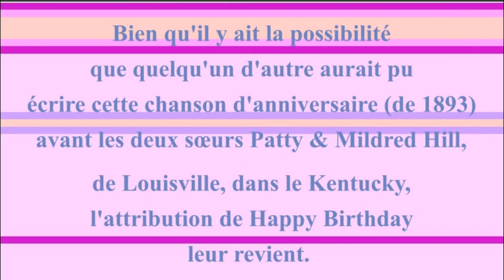2 CHANSONS 🎂 JOYEUX ANNIVERSAIRE ABHIRUP 🎈- Version Années 80 -